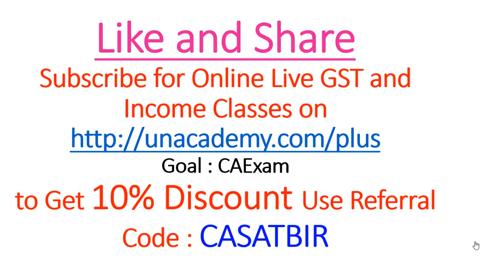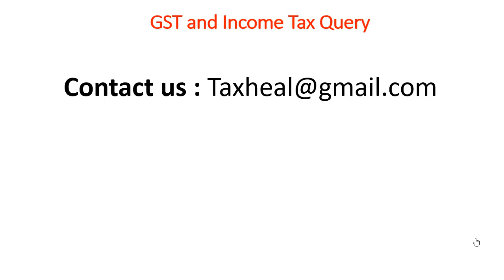Budget 2020 Impact on Income Tax I CA Satbir Singh